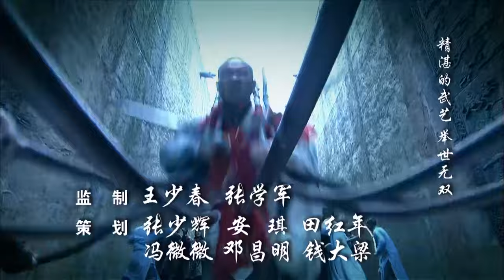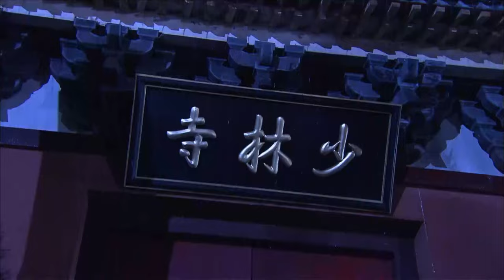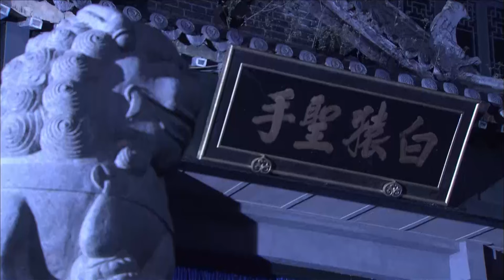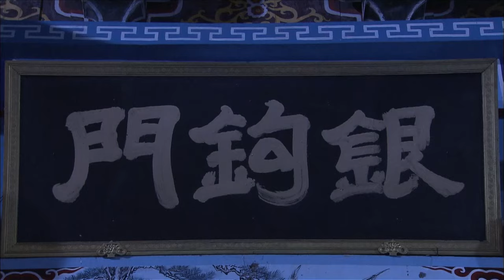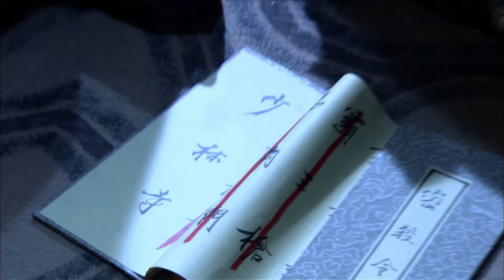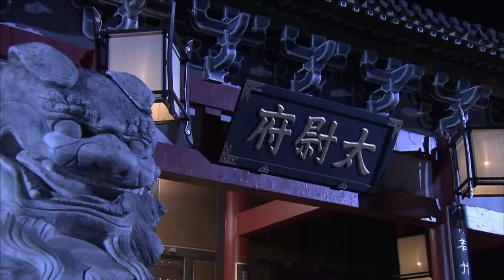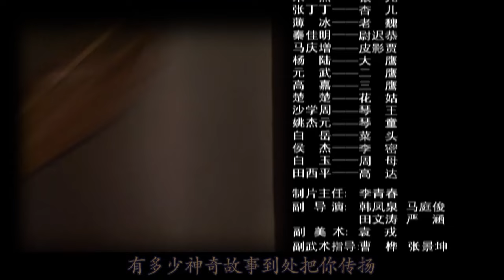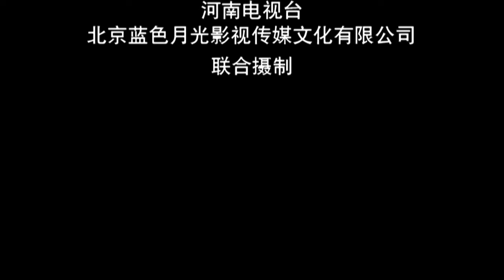【ENG SUB】EP 01丨The Legend Of Shaolin Kung Fu (Season 2)丨少林寺传奇之十三棍僧丨Yuen Piu, Jimmy Lin, Bryan Leung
★TheLegendOfShaolinKungFu(Season 2) 少林寺传奇之十三棍僧 YuenPiu Jimmy Lin Bryan Leung
★ It tells the legendary story of the 13 Shaolin Monks who saved King Li Shimin of the Tang Dynasty in the last years of the Sui Dynasty by punishing evil and promoting goodness.

【ENG SUB】The Legend Of Shaolin Kung Fu (Season 2)丨少林寺传奇之十三棍僧丨Yuen Piu, Jimmy Lin, Bryan Leung
📢 Main Actors: Yuen Piu, Jimmy Lin, Bryan Leung